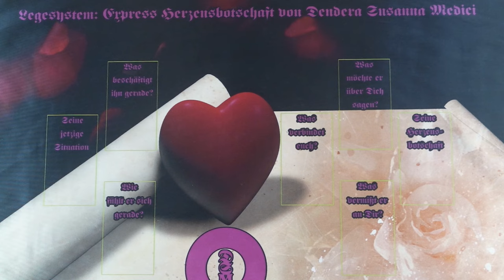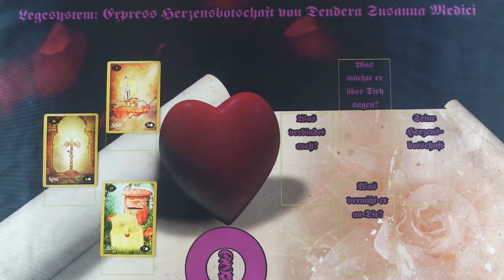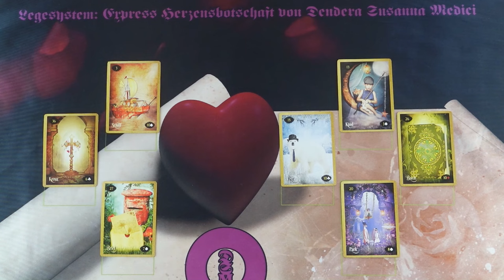Ő pontosan ezt szeretné most közölni veled❣